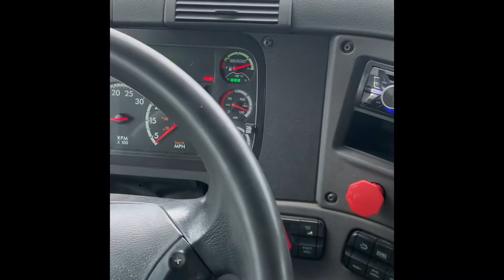Who can said no to free coffee lol 😂